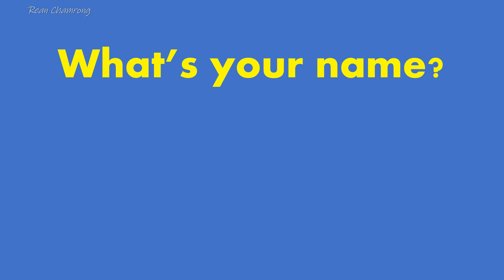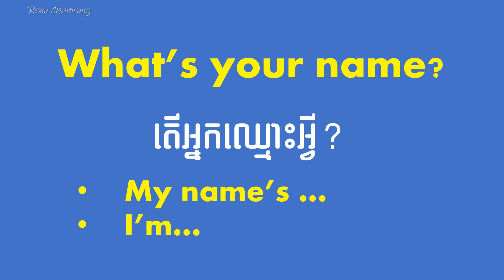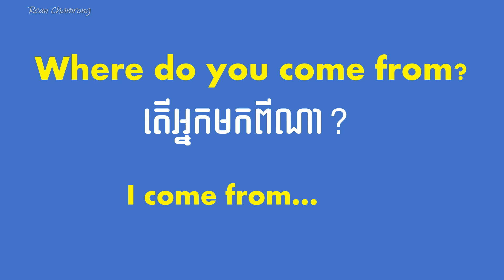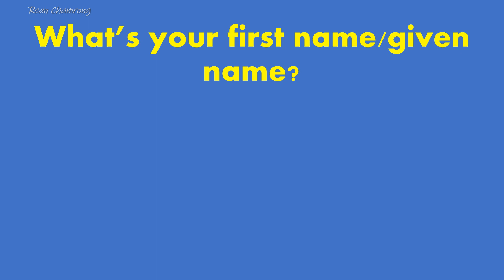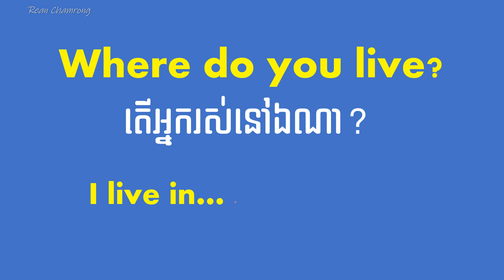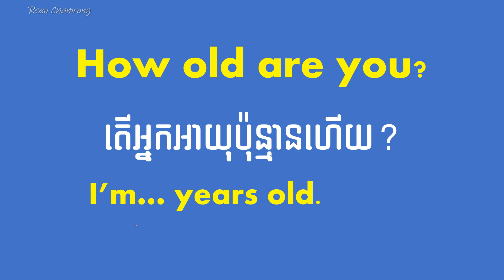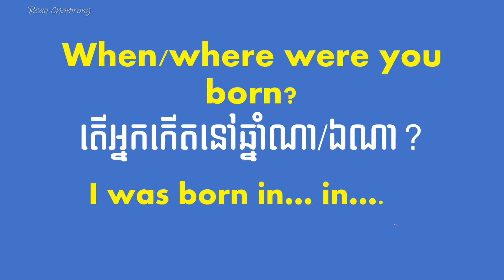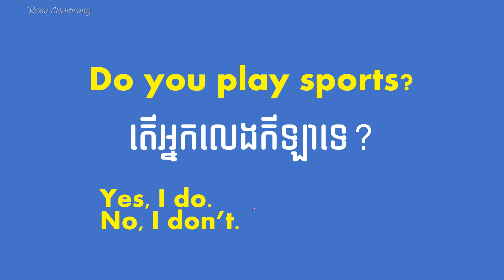Personal Information Questions សំណួរប្រើដើម្បីដឹងព័ត៌មានផ្ទាល់ខ្លួន